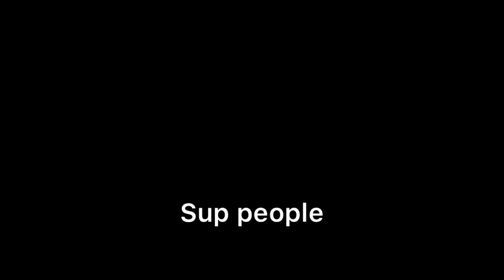Survive the Night | Murch’s Helmet + Inbuilt Sensor (Perk buff!😎) gameplay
Murch’s helmet: Temporarily silence your breathing

Inbuilt sensor: “Murch’s helmet” duration increased, will now grant a small speed boost and alert if the slasher can hear your breathing